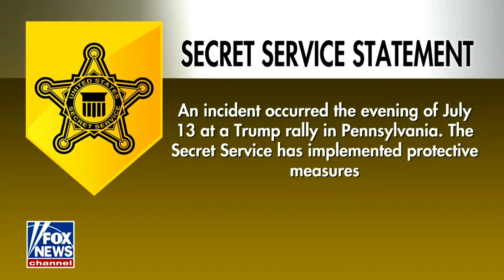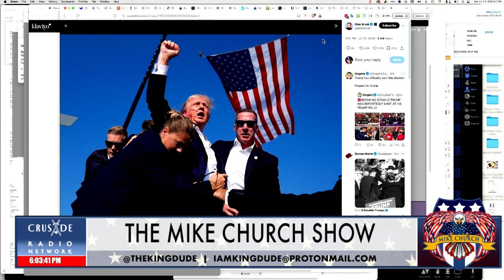LIVE Reaction: We Went On-Air Minutes After Trump Was Shot at Butler Rally! Pt 1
Experience the moment it happened. We went LIVE just minutes after the shocking assassination attempt on former President Donald Trump at his rally in Butler, PA. Watch as Mike Church, Richard Barrett, and Mike Parrot provide real-time coverage, analysis, and updates during this unprecedented moment. Don’t miss this exclusive footage from The CRUSADE Radio Network, capturing the intensity as events unfolded.

THIS IS THE UNTOLD STORY AS IT UNFOLDED IN REAL TIME!

Originally broadcast LIVE, now re-released for those who missed it. Tune in for real-time reactions and in-depth analysis that you won’t find anywhere else. Catch more 24/7/365 streaming at crusadechannel.com!

The CRUSADE Radio Network makes the most compelling videos covering American politics and religion like no one else! We stream LIVE! on our Radio Station The CRUSADE Channel 24/7/365 crusadechannel.com